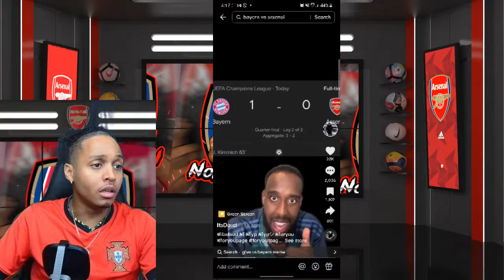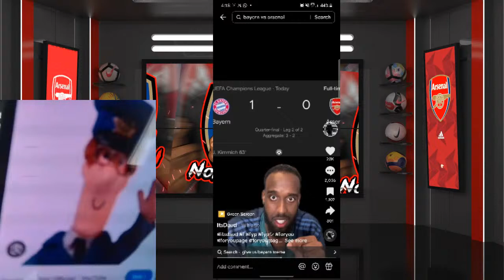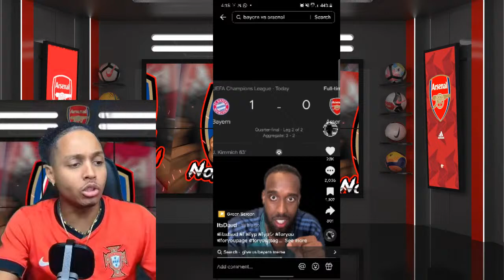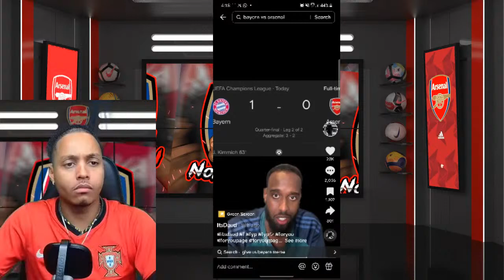🚨Arsenal fan says "Martinelli is the LOVE OF MY LIFE STOP THE BLAME GAME‼️"